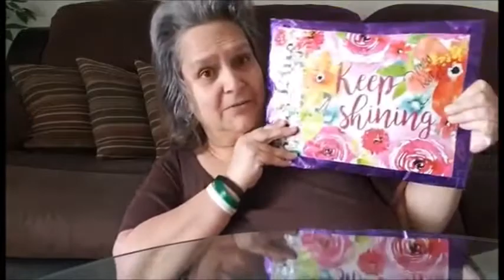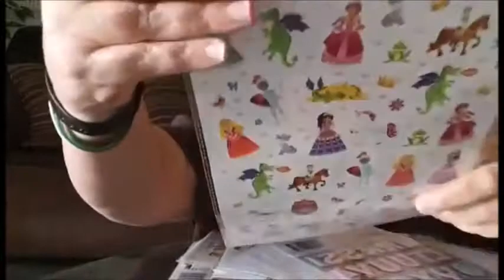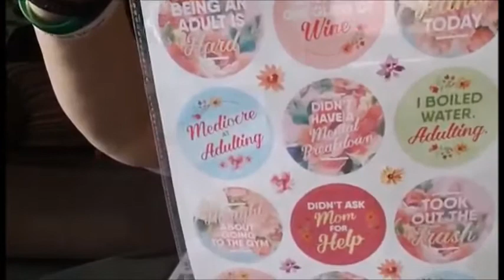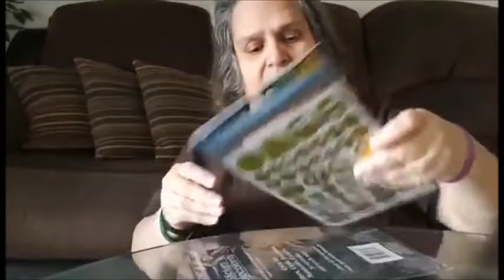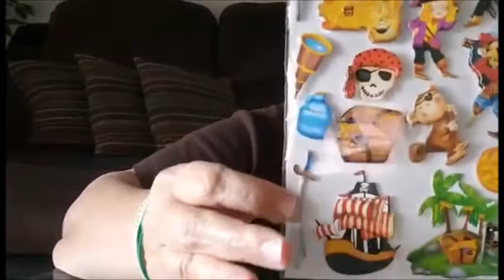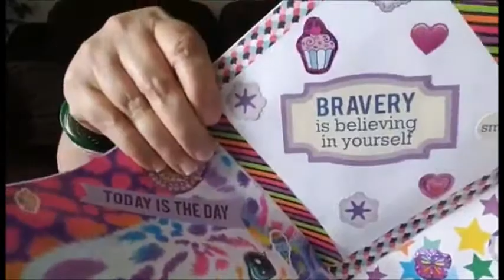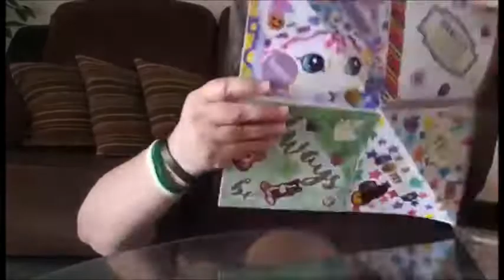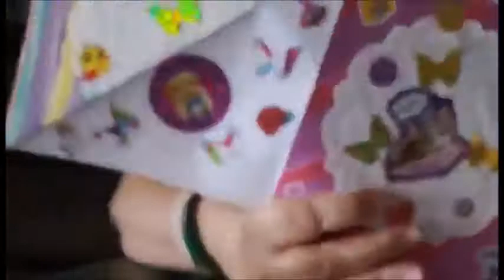Happy Mail From Hazzell Urey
Check out Hazzell's Channel
Hazzell Urey